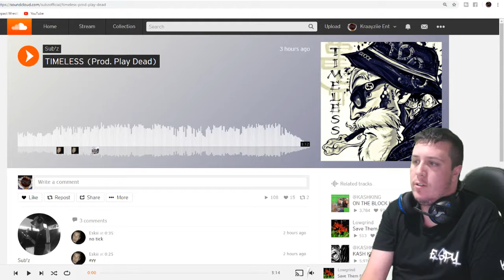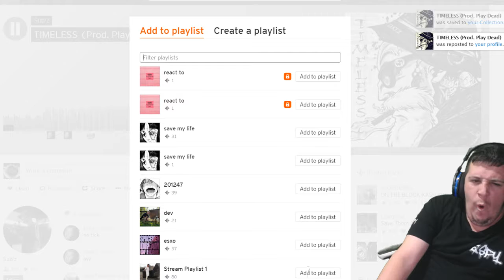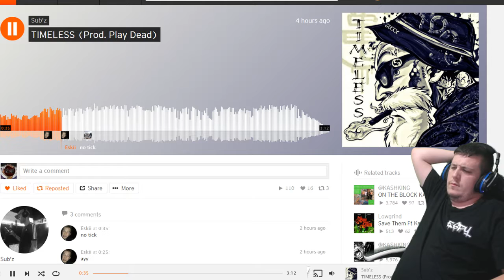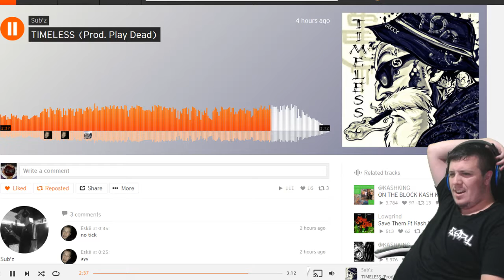Kraayziie Reacts To Sub'z TIMELESS